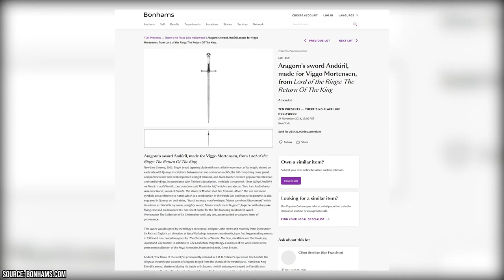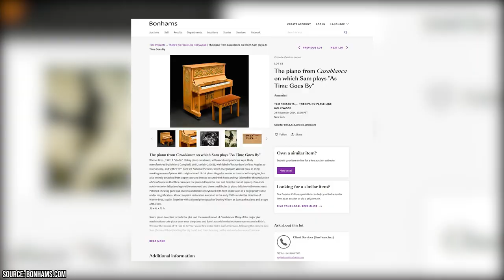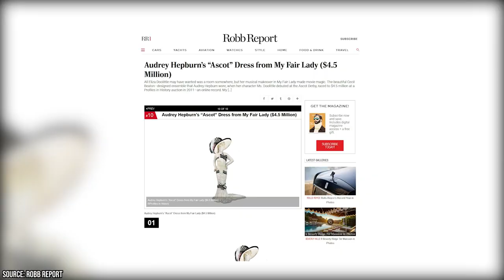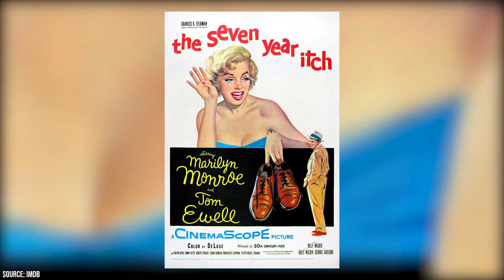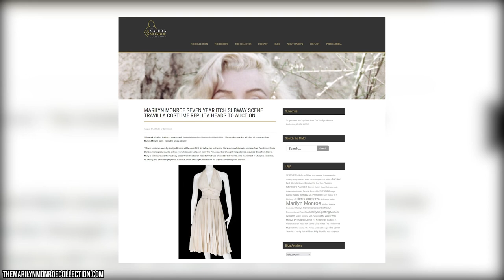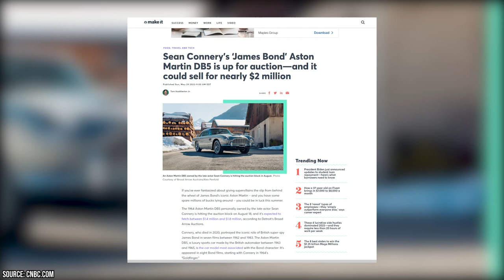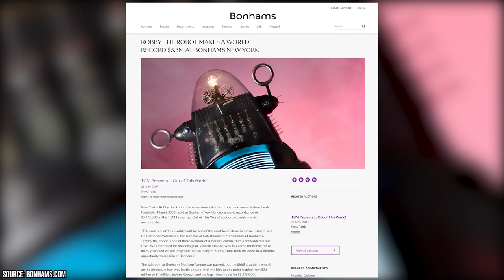The Most Expensive Movie Props Ever Sold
Are you a movie buff? If so, do you ever pay attention to the detail and care that gets put into creating props and costumes? Because while the props department might not be at the top of the list when it comes to things people think of, they are as vital as any other component of movie making. And as such, there are some props that have gone down as legendary and have fetched monumental prices at auction.

00:00 - Intro
00:30 - Aragorn's Sword – The Lord of the Rings Trilogy
01:26 - Luke Skywalker’s Lightsaber – Star Wars
02:20 - Sam’s Piano – Casablanca
03:01 - Audrey Hepburn's Ascot Dress – My Fair Lady
03:44 - The Maltese Falcon
04:27 - Marilyn Monroe’s “Subway Dress”
05:28 - James Bond's Aston Martin DB5
06:44 - Robby The Robot – Various Movies
07:51 - Outro

In this video, we’re looking at some of the highest-selling movie props of all time, and the exorbitant bids they’ve been sold for. We talk about things like Luke Skywalker’s lightsaber and Aragon’s sword from the Lord Of the Rings trilogy. We also go over the price that a couple of uber-famous dresses have gone for, like Audrey Hepburn’s dress from My Fair Lady, and Marilyn Monroe’s dress from Some Like It Hot. And then of course there’s the legendary piano from Casablanca. And the item that was sold for the most money in movie history is sure to surprise you!